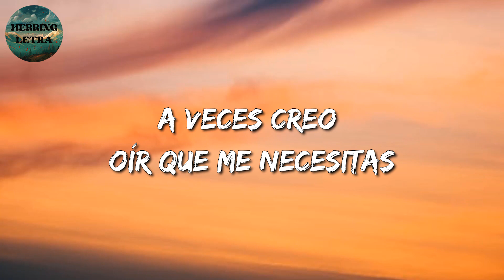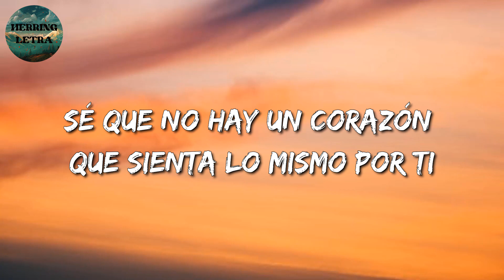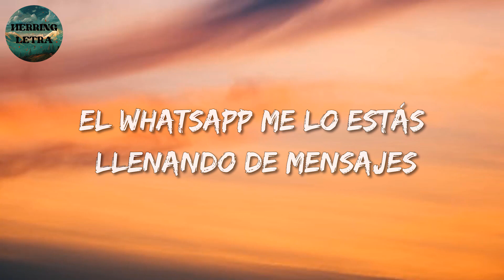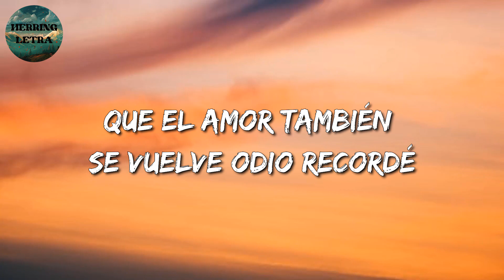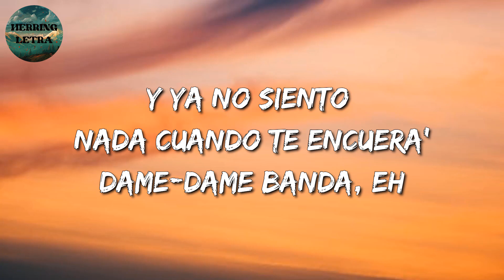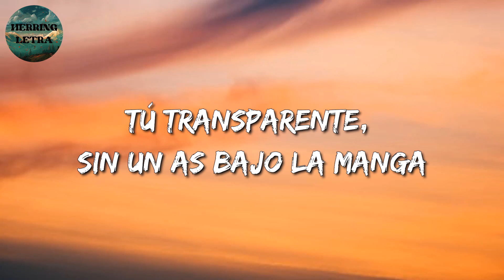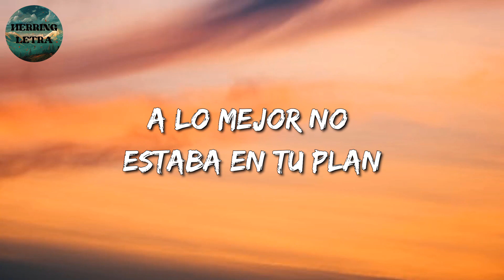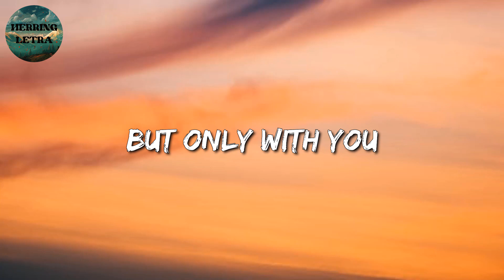🎵 Banda Romántica || Calibre 50 - Si Te Pudiera Mentir | Natanael Cano, Bad Bunny, Danna Paola (Mix)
🎶 Si Te Pudiera Mentir Letra:🎤

Un minunto más
A veces, creo oír
Que me necesitas
Y alguna que otra vez
Siento tu mirar